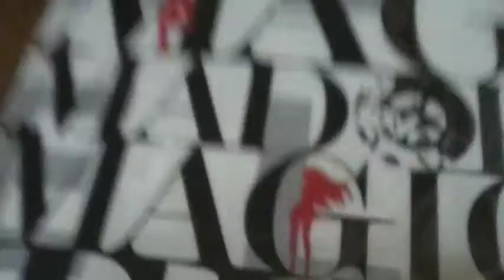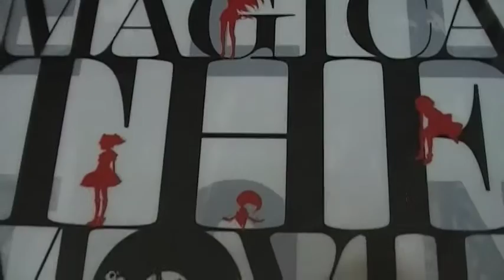劇場版 魔法少女まどか☆マギカ 新編 叛逆の物語 前売り券購入特典 クリアファイル！